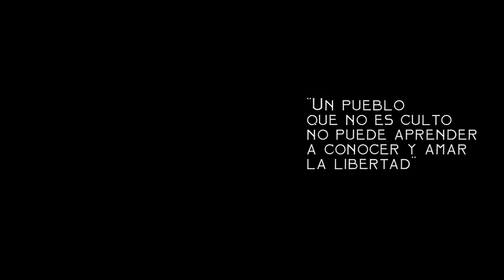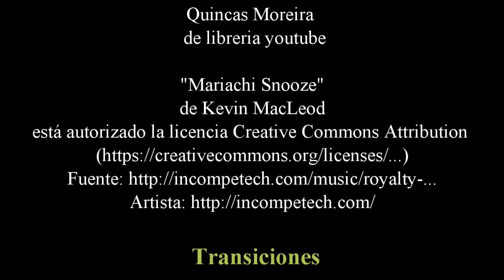RANALDO EN EL 250º DEL NACIMIENTO Y 200º DEL PASO A LA INMORTALIDAD DE MANUEL BELGRANO año 2020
Manuel José Joaquín del Corazón de Jesús Belgrano pudo haber sido nuestro padre de la patria, creo escuelas, defendió y creó nuestra bandera argentina, apoyó las nobles causas, defendió la enseñanza y propuso que todos aprendieran.

ESCUDO DE BELGRANO
Este archivo se encuentra bajo la licencia Creative Commons Genérica de Atribución/Compartir-Igual 3.0.
Atribución: Yo, Rolando Ýñigo-Genio

CASA DE BELGRANO
La casa de Manuel Belgrano, demolida a inicios del siglo XX.
Desconocido - Revista "PBT" Año 19 nº 895. 13 de noviembre de 1953. Buenos Aires, Argentina.

De la casa de 1909 La imagen corresponde al año 1909. La histórica propiedad fue vendida y posteriormente demolida. Con el tiempo, en ese lugar se construyó el “edificio Calmer”.

Litografía de Manuel Belgrano.
Andrea Bacle (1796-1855) - Museo Cornelio Saavedra

Pájaros y estrellas
FusiónVirtual
S.MARZ EFECTOS

Intersecciones
@ALEXIUS TV